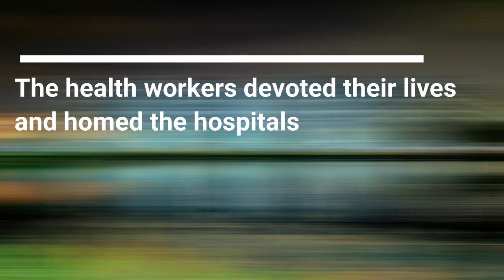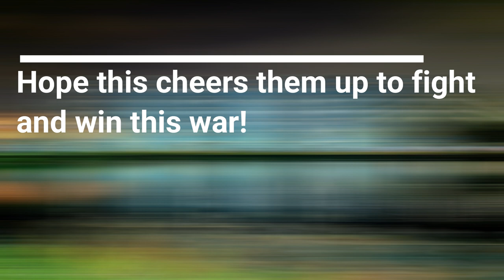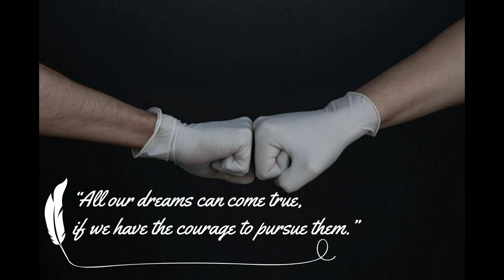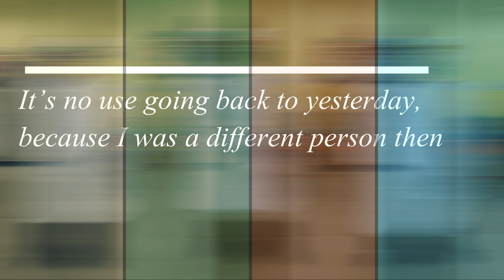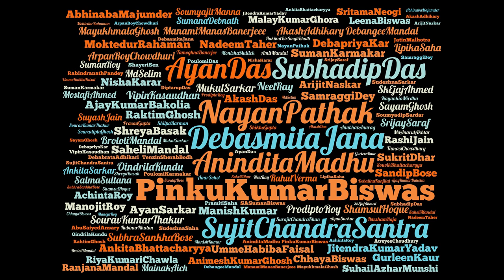|| UMANG || A TRIBUTE TO INTERN BATCH 2020-21|| SAGORE DUTTA HOSPITAL ||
This is a cultural entertainment video dedicated to the Intern Batch 2020-21 of College of Medicine and Sagore Dutta Hospital, presents an account of how everyday, these young doctors are toiling their lives and working tenaciously, to serve the humankind in the global pandemic of COVID-19.

Bestow upon them your love and blessings so that they get more physical and mental strength to fight the rest of the battle against this unknown enemy of nature.

Dance, songs, recitation by:
Students of MBBS 3rd year of College Of Medicine And Sagore Dutta Hospital.

Concept by: Tanaya Ghosh
Cinematography and Editing: Akash Bhattacharya, Somak Samanta, Rajarshi Halder